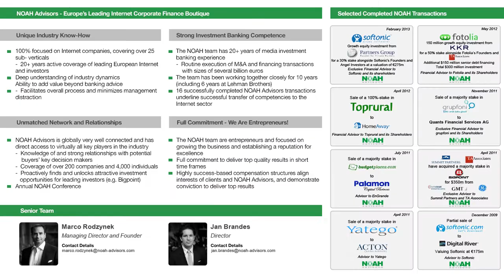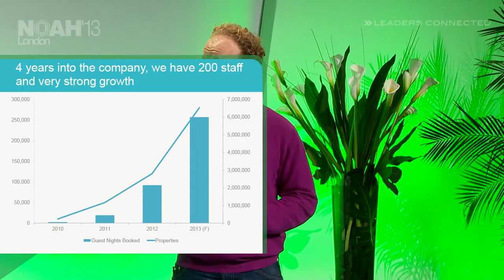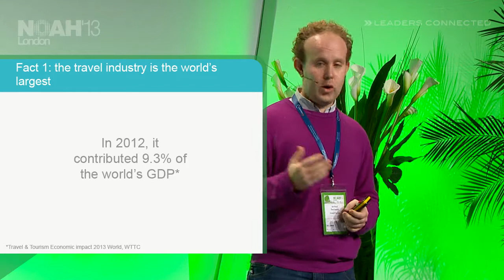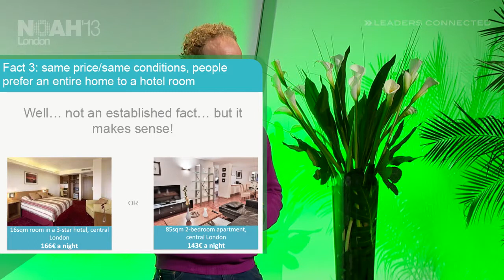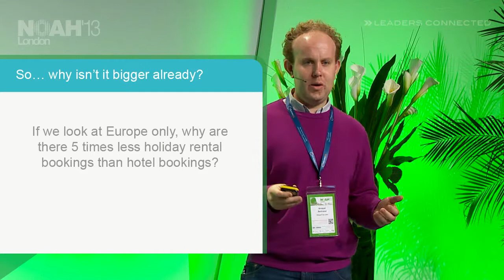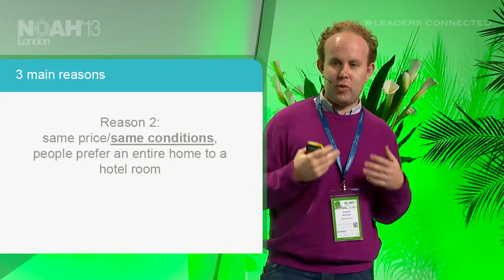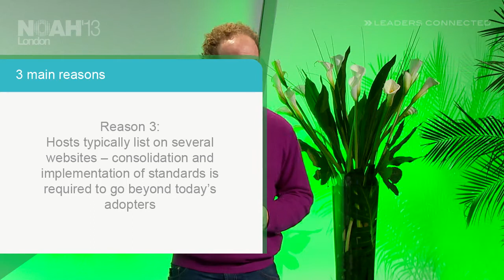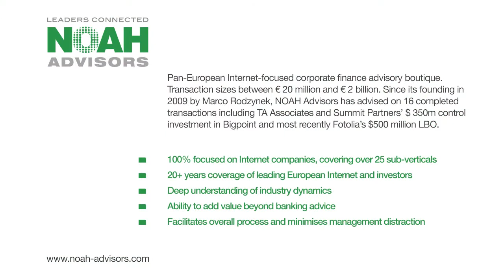Arnaud Bertrand - Founder & CEO, HouseTrip - NOAH13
Travel - Company Presentation by Arnaud Bertrand - Founder & CEO, HouseTrip at the NOAH 2013 Conference in London, Old Billingsgate on the 14th of November 2013.